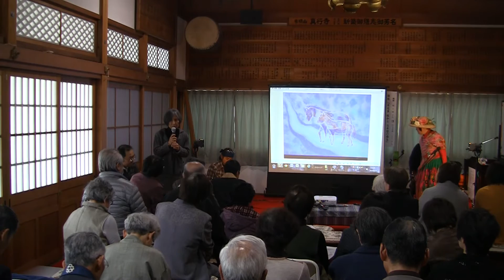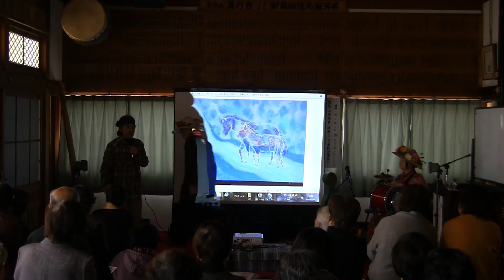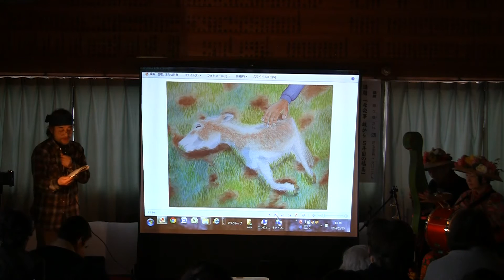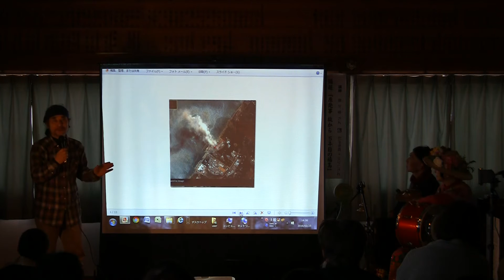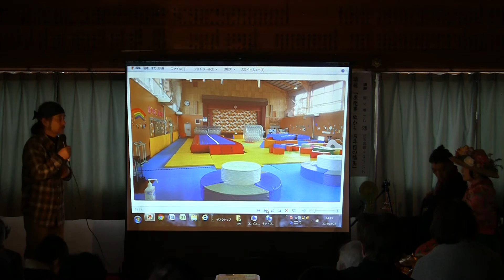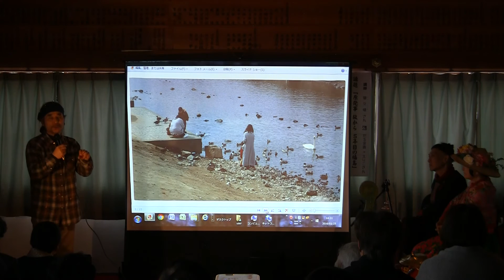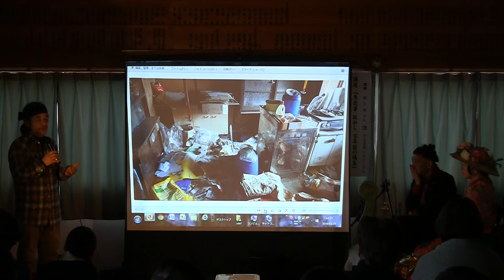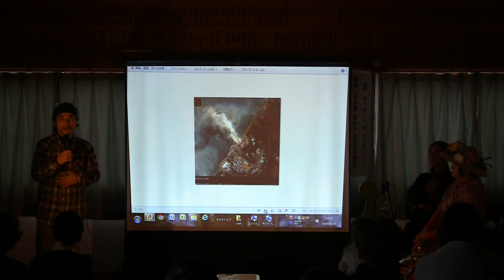関久雄さんとだるま森+えりこさん「福島を風化させないために、今できること」前半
講題　原発事故から五年目の福島
　　　　－福島を風化させないために、今できること－
講師　関久雄さんとだるま森+えりこさん
　　　　コラボエーション　詩と映像と音楽と
日時　2016年3月25日(金)13:30～16:30
会場　真行寺（姫路市砥堀）
主催　真宗大谷派山陽教区第７組